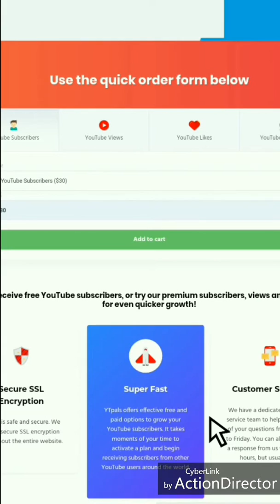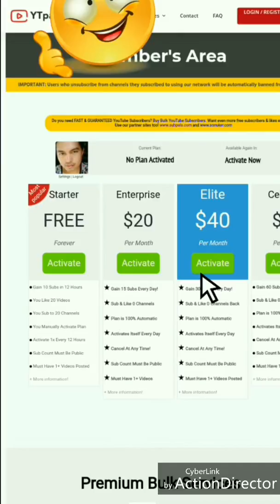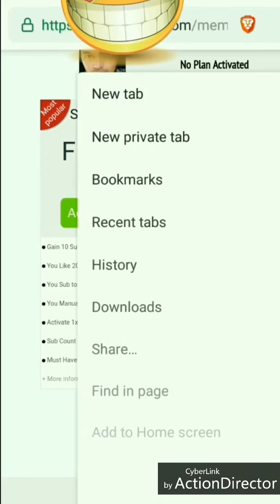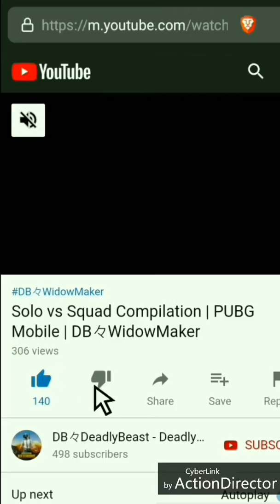TIPS TO GET MORE YOUTUBE SUBSCRIBERS, LIKERS etc....everyday....Watch It Now!!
# Grow Your YouTube Channel Quicker Than Ever Before!! TRY IT NOW!!

* I found this GREAT service to promote your YouTube channel!

* Join As FREE MEMBER or PAID MEMBERS

* PAID MEMBERS get more BENEFITS

* To Upgrade Your Account , check all the Details inside...

Step 2: Press confirm

- Optional: Skip if you are having problems